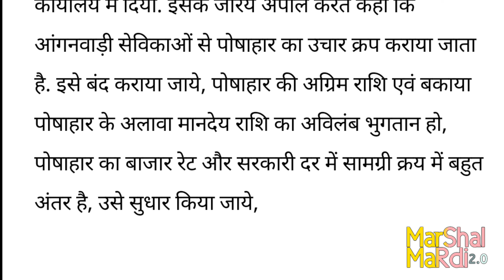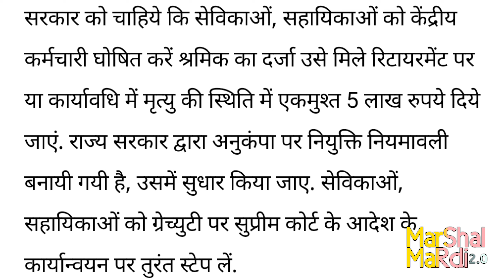आंगनवाड़ी सेविका, सहायिकाओं की सरकार से मांग- मिले केंद्रीय कर्मचारी का दर्जा, रिटायरमेंट पर 5 लाख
आंगनवाड़ी सेविका, सहायिकाओं की सरकार से मांग- मिले केंद्रीय कर्मचारी का दर्जा, रिटायरमेंट पर मिले 5 लाख का एकमुश्त लाभ